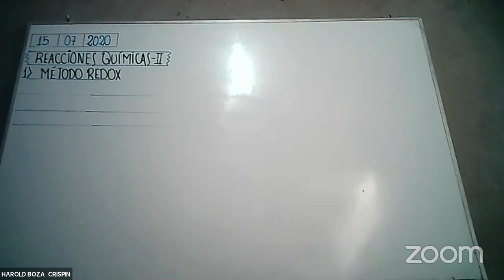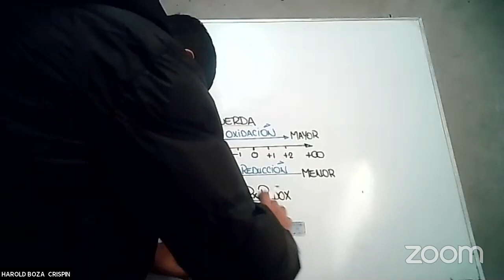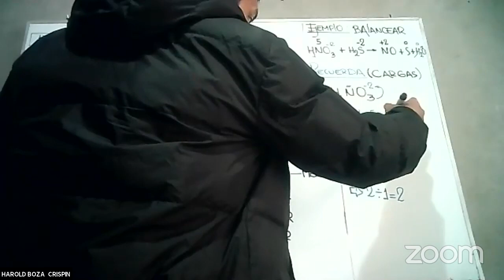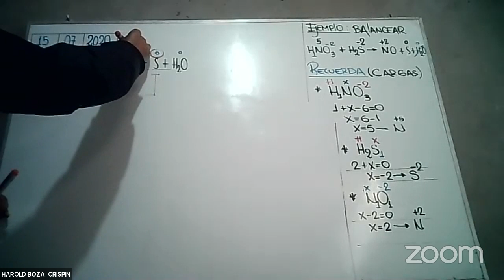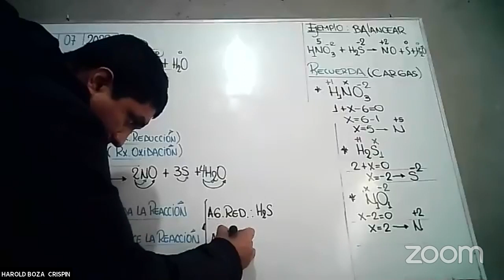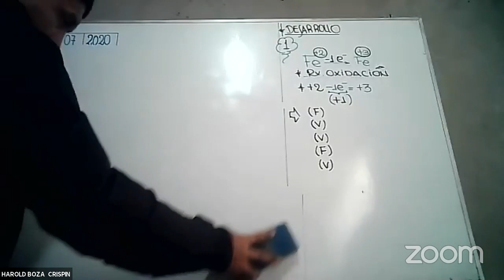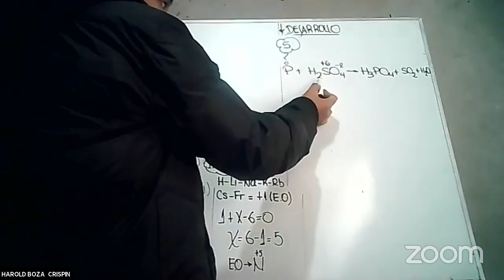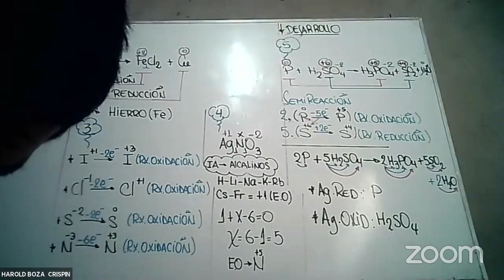Sala de reuniones personales de HAROLD BOZA CRISPIN